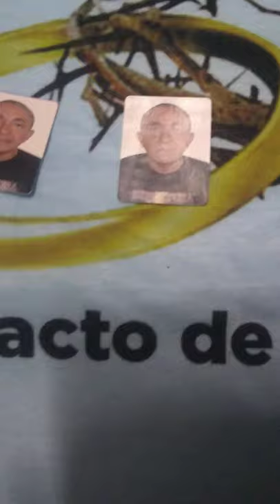REGINALDO OLIVEIRA E SILVA.